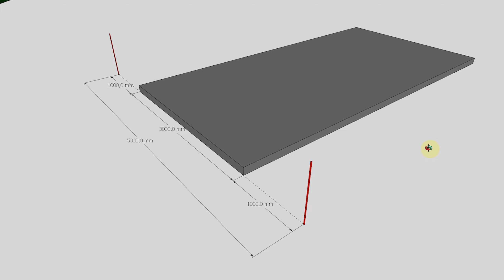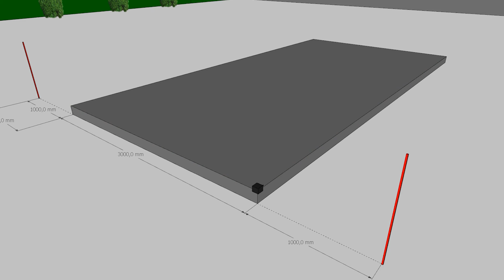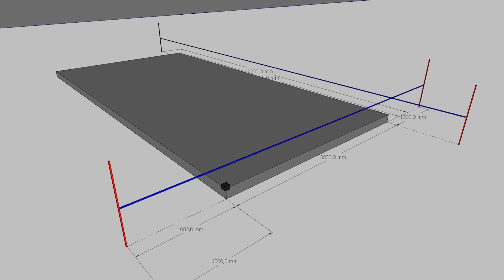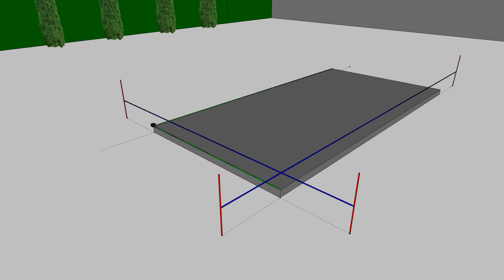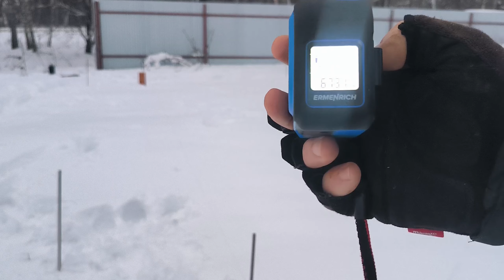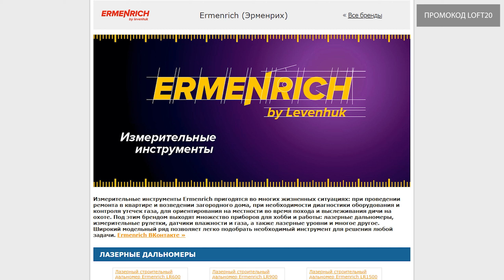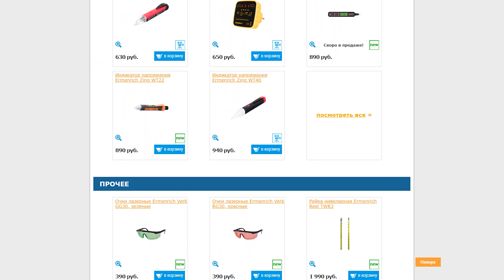Разметка фундамента. Супер способ без формул!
В этом ролике покажу очень простой способ для разметки фундамента без формул. Разметить фундамент с помощью этого способа очень быстро и просто. Берите на вооружение. Существует несколько способов для разметки фундамента, но они имеют свои недостатки. Или есть погрешность при растяжении шнура или надо иметь в хозяйстве две большие рулетки. Этот способ разметки фундамента лишен этих недостатков и мне показался максимально простым, быстрым и точным.

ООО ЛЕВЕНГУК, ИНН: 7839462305